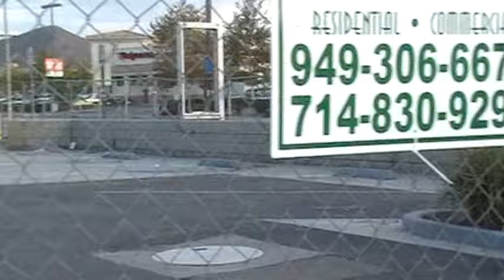Where is Menifee Code Enforcement ?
These are Videos of Properties that are neglected & should be cited by Menifee Code Enforcement & cleaned up by whom ever are responsible to maintain them . I understand Menifee Code Enforcement does not patrol , but sits at their office & waits for citizens to report neglected properties . They then will investigate & respond accordingly . Maybe they should Patrol for atleast half their work day & do the proper paper work the other half of their day ? Menifee PD could assist in reporting neglected properties , WHY ? because these properties become places of criminal activities !